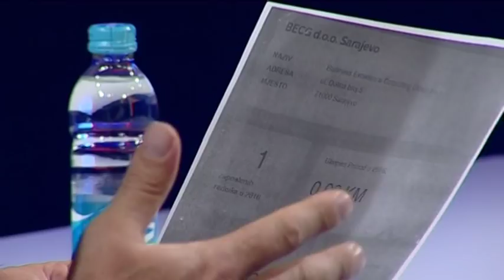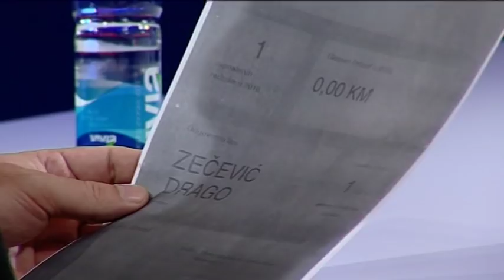Mladen Bosic - Puls 09.11.2017 - (BN televizija 2017)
BN TELEVIZIJA
Emisija: PULS ,urednik i voditelj: Suzana Radjen-Todoric
Gost: Mladen Bosic